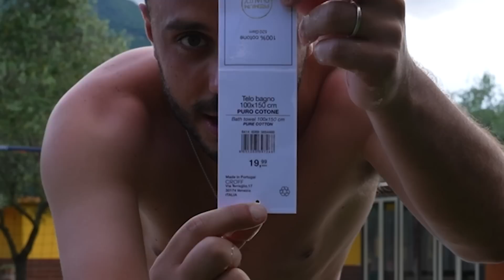⚽ ROVESCIATA CHALLENGE in PISCINA 💦 con le RAGAZZE!!!